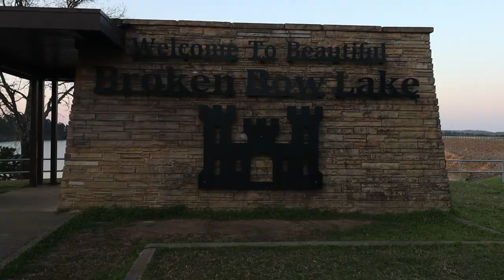Why I love the Forest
- 6736 N Commercial Ave Portland OR 97217

My Sunglasses

Video Gear
Editing software

My Camera!

Second Camera

My Mic

Gorilla Pod

My GoPro

My Drone

Jeep Gear

Roof Rack

Seat cover

Gas Can

CJ7 Tailgate

Camping Gear!

Bed Pad

Knife Sheath

My Hatchet

Laundry bag

My Fridge

My Bow

Bow quiver

Propane stove

Coffee Grinder